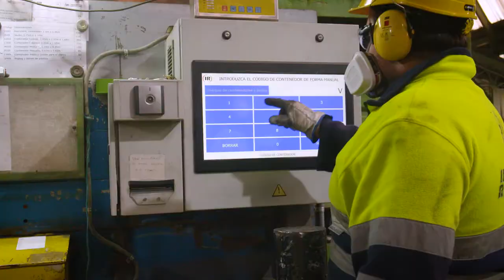The evolution of the circular economy in a company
Indumental, empresa dedicada la gestión integral de residuos de aparatos eléctricos y electrónicos, explica la evolución hacia la recuperación de los plásticos contenidos en los equipos.